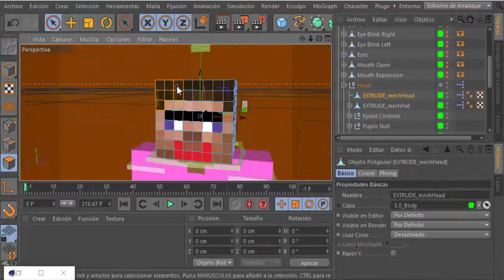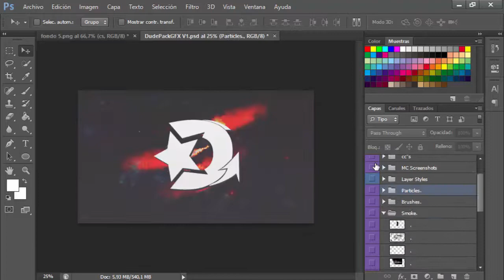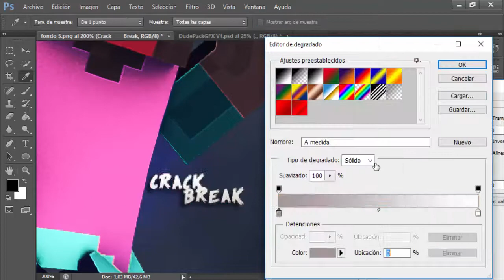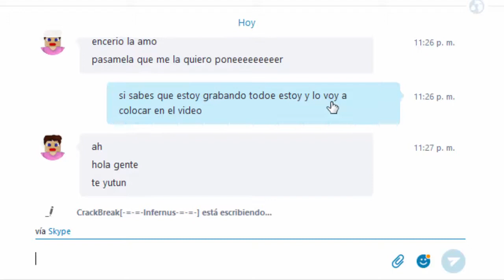Speedt Artd para CrackBlack|FOTO DE PERFIL DE MINECRAFT